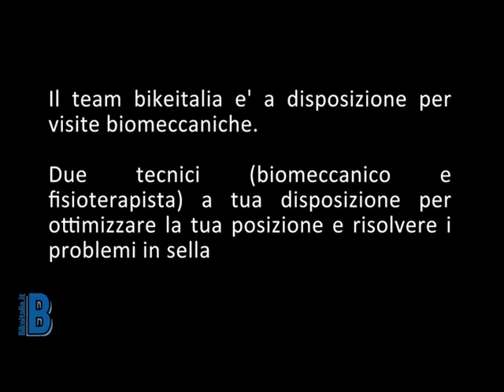Stork Test: come valutare il bacino del ciclista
Lo stork test è un semplicissimo test di valutazione della simmetria del bacino del ciclista, che permette di comprendere se il mal di schiena o l'asimmetria di spinta siano dovute a cause esterna alla regolazione della bici.